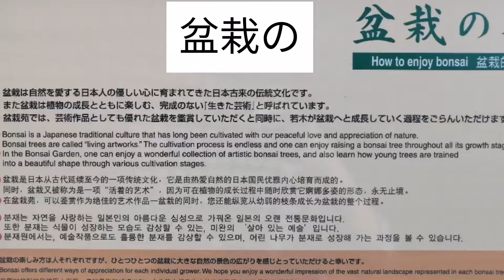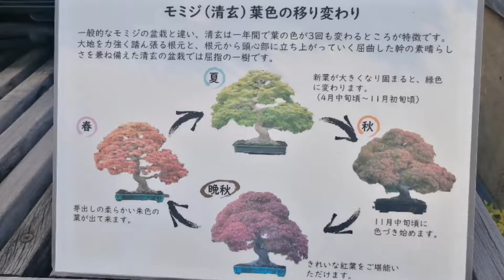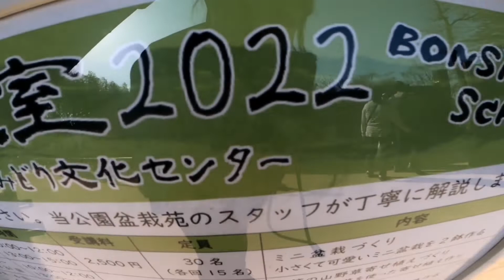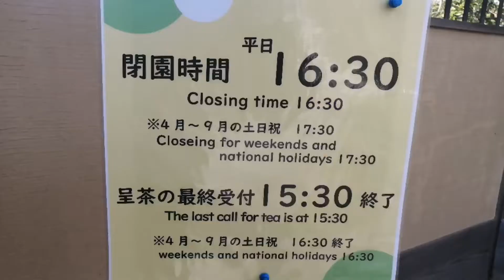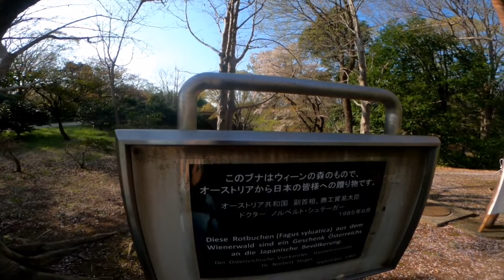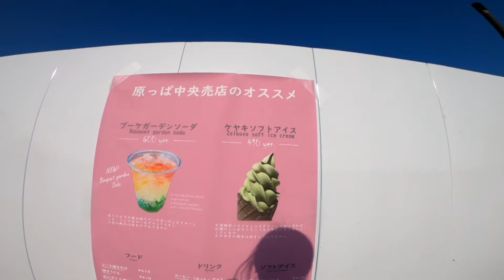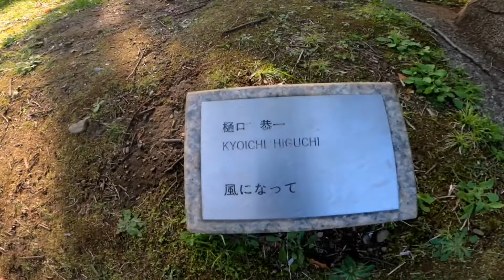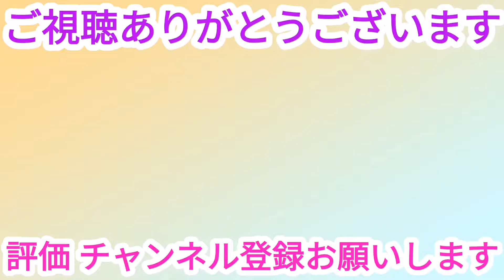【東京散歩】国営昭和記念公園の日本庭園と菜の花畑を紹介！６【立川】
今回のすさな散歩は、
東京都の立川にある国営昭和記念公園を
散歩します🚶🏽‍♀️
Kokuei showa kinen park

何とも広い公園で驚きました😆
何回かに分けて載せていきます🌳

今回は、日本庭園と菜の花紹介です🏵️🏞️

今後は、関東圏を歩き回ります😌
ここからここまで歩いてほしい！
という場所があったらコメントください🌈